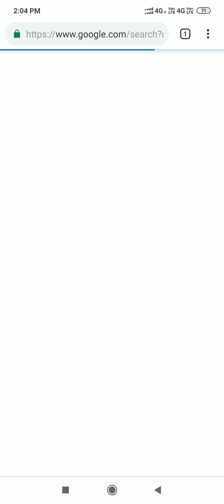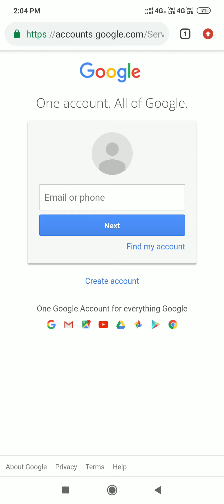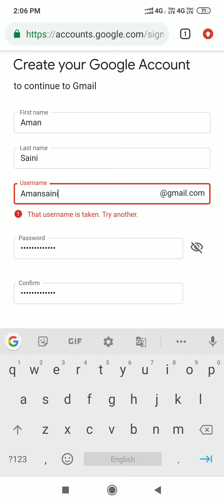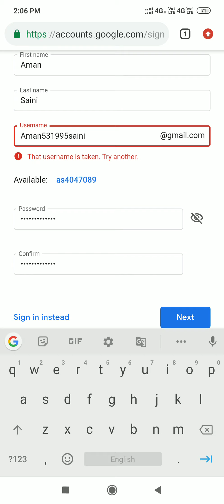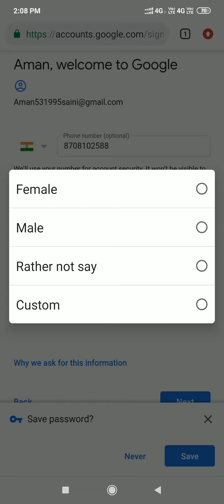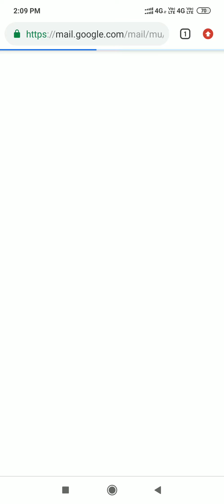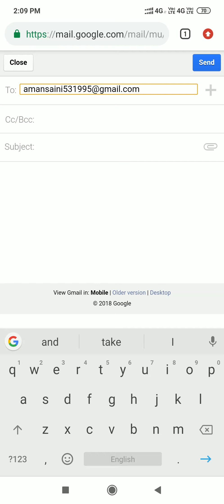How to create a Gmail account